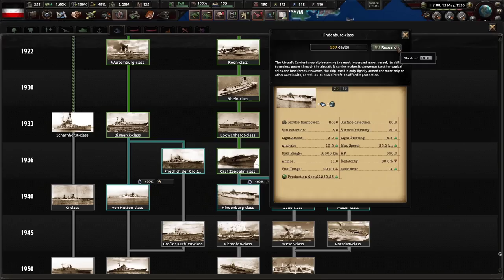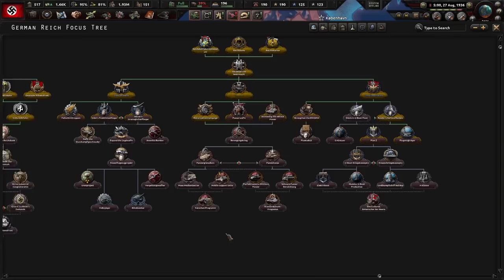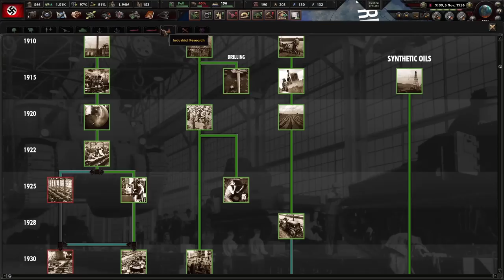СКОЛЬКО ВЕРФЕЙ!? - СТРОИМ СИЛЬНЕЙШУЮ ГЕРМАНИЮ С 1933 В HOI 4 DARKEST HOUR(3)